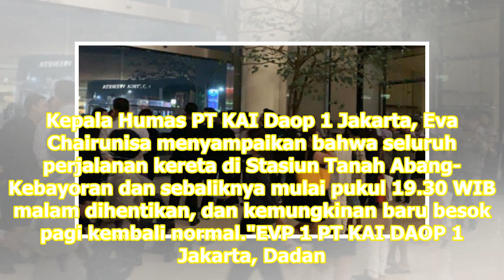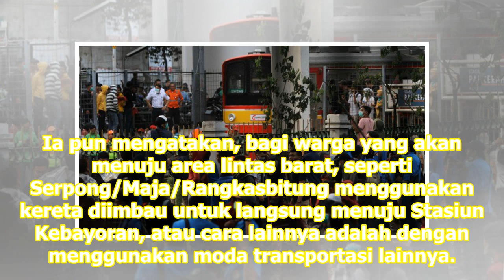Malam Ini Tak Ada Kereta Lewat Stasiun Tanah Abang-Kebayoran - VIVA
VIVA – Demonstrasi di kawasan Gedung DPR/MPR yang diwarnai kericuhan berimbas pada perjalanan kereta. PT KAI telah mengumumkan bahwa seluruh perjalanan kereta yang melintas di Stasiun Tanah Abang-Kebayoran maupun sebaliknya hingga jadwal kereta terakhir Senin malam, 30 September 2019 malam dibatalka...